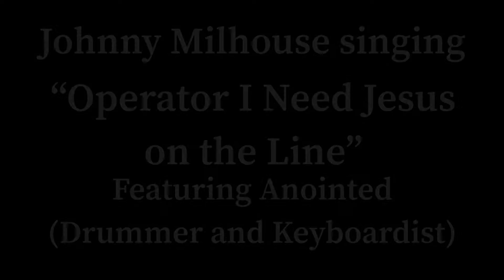Johnny Milhouse “Operator I Need Jesus on the Line” ft. Anointed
Hey guys welcome back to the channel, I hope you are having a beautiful day. This is a video of my grandfather (Johnny Milhouse) singing during our morning church service, and my cousins (Anointed) playing behind him on the drums and keys. It has been so long since they have played together and we had a great time. I do not know when the next time they will be playing together will be, but I do have a few other videos of them playing through the service. I love you all remember to stay positive.